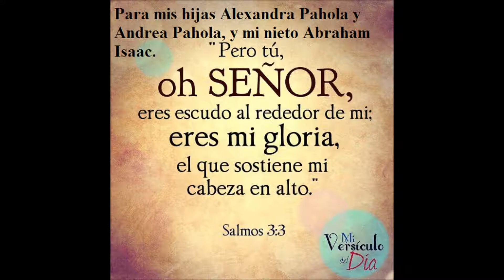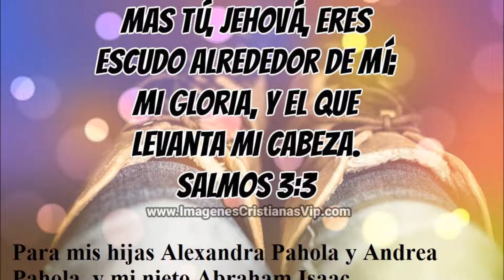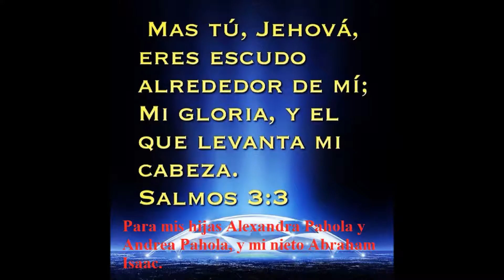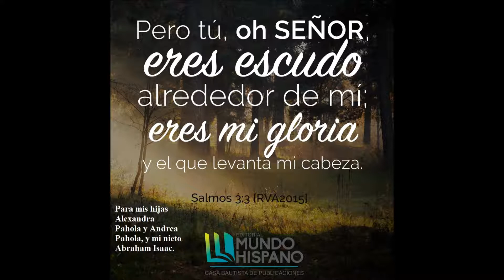KARAOKE CON CORO ÉL LEVANTA MI CABEZA Y ES MI GLORIA.